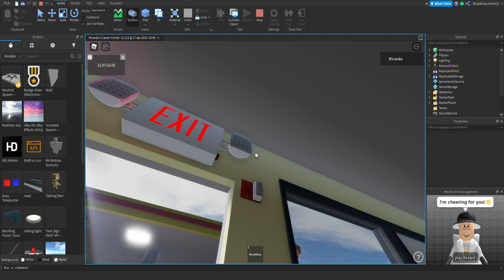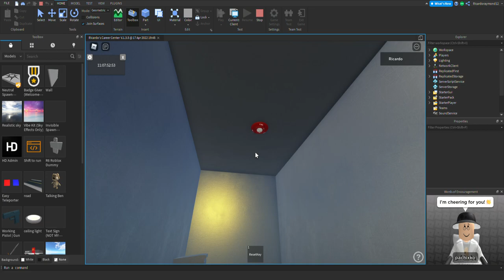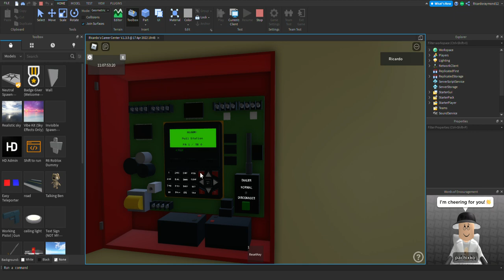Roblox Fire Alarm Inspection #32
Devices/Alarms Used:
EST Mini Horn/Strobe
Wheelock AH Alarms
System Sensor Class (3000 Hertz Tone)
FCI MS-2 Pull Station
FCI Honeywell BG-12 L Pull Station